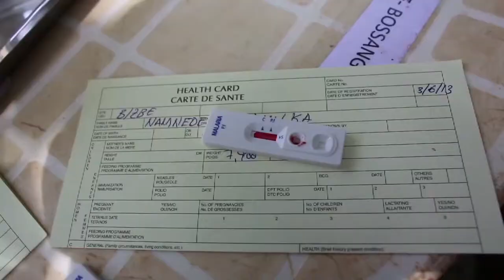"Now There is No Health Care At All" in Parts of Central African Republic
Residents of a village in Central African Republic have no access to medical care due to recent violence. Doctors Without Borders/Médecins Sans Frontières (MSF) has arrived there to provide medical care but is worried about levels of malaria, a potential nutrition crisis, and the lack of antiretrovirals for people living with HIV.